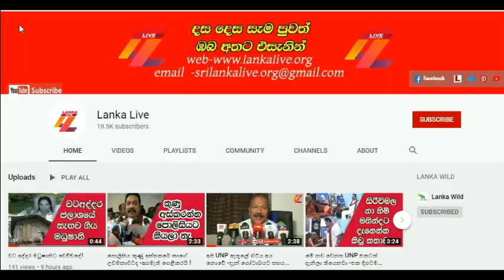එක්තැන් වූ දරුවට බෙහෙත් කරන්න ඔබේ පිළිසරණ ලබා දෙන්න